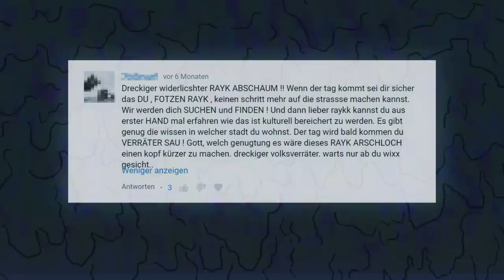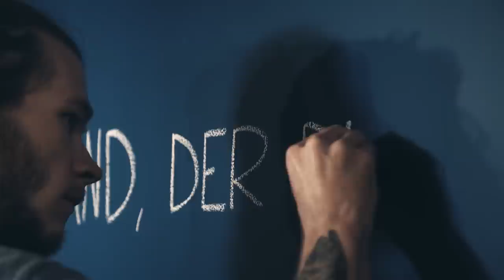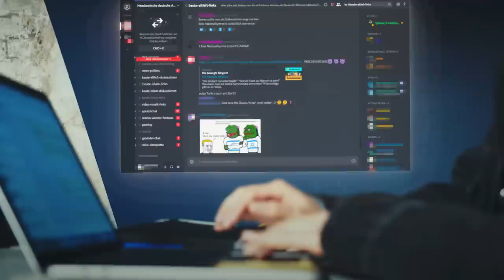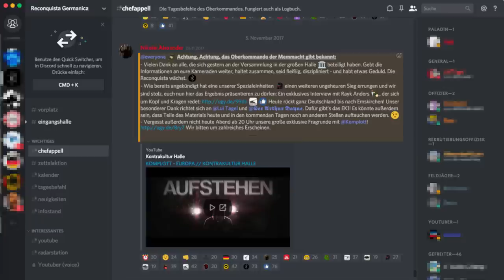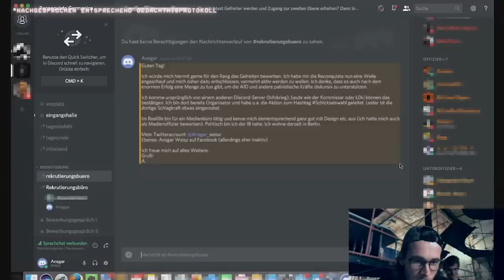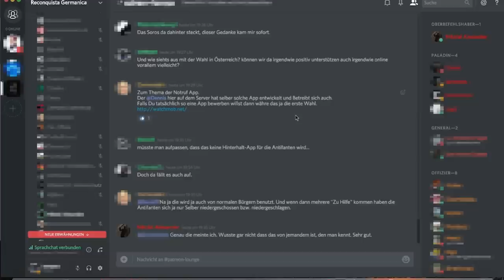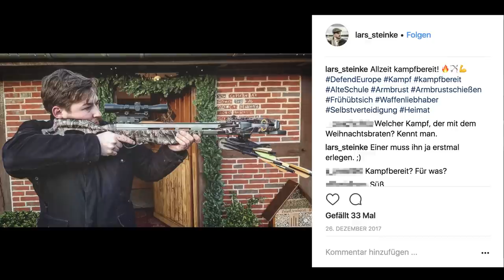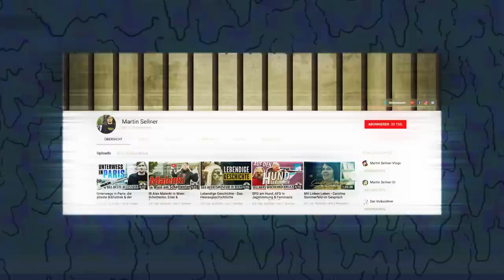Lösch Dich! So organisiert ist der Hate im Netz I Doku über Hater und Trolle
Die Doku verfolgt ein Team, das undercover als Trolle und Hater im Netz unterwegs war und berichtet von gesteuerten Shitstorms, Mobbingattacken, Wahlmanipulationen. In der Doku sprechen sie mit Trollen, Nazis und Hatern, sind verdeckt in Trollnetzwerken unterwegs.

Für die Dokumentation "Lösch Dich: So organisiert ist der Hass im Netz" hat sich ein Team um den YouTuber Rayk Anders und den Journalisten Patrick Stegemann ein Jahr in die Welt von Hatern, Trollen und Nazis begeben. Sie wollen herausfinden, ob die Wellen an Hasskommentaren abgesprochen und organisiert sind. Dabei geraten sie mitten hinein in den Meme-War, wie die rechten Trolle ihren Kampf um Aufmerksamkeit häufig nennen.

Die rund 40-minütige Doku zeigt die Gruppe aus Journalisten, Programmierern und Internetaktivisten, berichtet von ihren Rechercheerfolgen- und niederlagen und zeigt ihr offline-Aufeinandertreffen mit Hatern.

Für die Lösch-Dich-Doku treffen sie unter anderem die Trolle "Dorian der Übermensch" und "imp der Übermensch", aber auch politische Agitatoren wie Martin Sellner von der rechtsextremen Identitären Bewegung. Mit Fake-Accounts sind sie Teil von rechten Trollgruppen wie "Reconquista Germanica". Sie hören zu, wenn sich die Hassposter organisieren, haben als vermeintliche Mitstreiter mitdiskutiert und waren bei geplanten Hatestorms dabei.

Ihre intensive Recherche zeigt: Hass im Netz ist organisiert. Er wird genutzt von politischen Gruppen, meistens rechtsmotivierten, ist aber auch schlicht Teil einer Gegenkultur im Netz. Oft sind Hater keine Einzeltäter. Sie organisieren sich in Gruppen und machen Jagd, hetzen, mobben und haten nach vorheriger Absprache bestimmte Seiten und Personen. In geheimen Foren mit Namen wie "Reconquista Germanica" organisieren sie sich fast militärisch, geben sich Titel wie "General", verwenden Begriffe wie "Sondereinsatzkommando". Sie selbst sehen sich als "Infokrieger im Infokrieg" um die Meinungshoheit im Internet. Sie manipulieren die Stimmung im Netz, kapern Onlinediskussionen mit Hetze und Fakeaccounts. Sie erstellen massenhaft Memes unter anderem mit rassistischen Bildern, lassen sie tausendfach teilen und beanspruchen den Erfolg der AfD gern für sich.

Für Infos zum Thema schaut auch hier vorbei:

Wer oder was hilft gegen Hass im Netz?

Weitere Infos:
Zur Rolle der Trolle im US-Wahlkampf

Weiterführende Quellen:
Berliner Verfassungsschutzbericht:

Host: Rayk Anders
Buch/Regie: Patrick Stegemann
Line-Producer: Roman Twork
Bildgestaltung: Claus Kuhlmann
Erste Kamera: André Neske
Montage: Anne Jünemann / Clara Andres
Ton: André Peschel
Produzenten: Markus Heidmeier / Oliver Baumann-Gibbon

Lösch Dich! ist eine Produktion der KOOPERATIVE BERLIN im Auftrag von funk.

Wir gehören zu funk. Schaut da mal rein